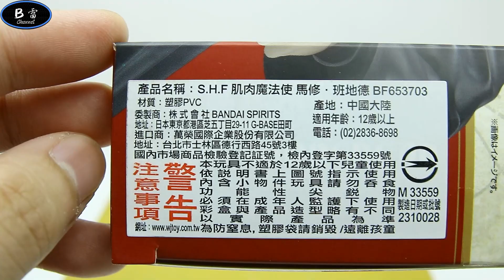【B雷】第217集《玩具開箱》BANDAI S.H.Figuarts 肌肉魔法使 馬修 班地德 SHF Mashle: Magic and Muscles Mash Burnedead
Bandai S.H.Figuarts Mashle: Magic and Muscles Mash Burnedead
SHF マッシュル -MASHLE- マッシュ・バーンデッド
SHF 肌肉魔法使 馬修·班地德

如果喜歡我的影片的話請幫我點個讚、訂閱(關注)我的頻道，並且多多分享給其他玩具人
了解這些關節的特性&意義，一起來愉快的研究海洋堂吧！
感謝各位，我們下次見！